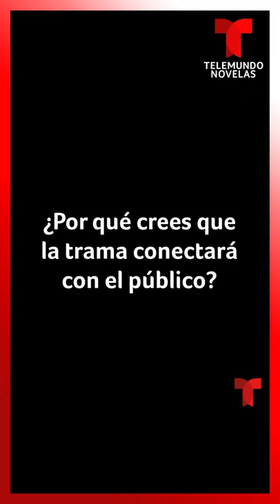Juliette Pardau, “La Pajarita” se chifla Telemundo Novelas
Short de Telemundo Novelas. Disfruta del formato YouTube Shorts, videos verticales de 60 segundos de tus series preferidas, mejores momentos, detrás de cámaras y entrevistas con los protagonistas.